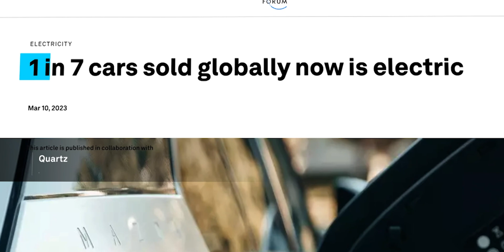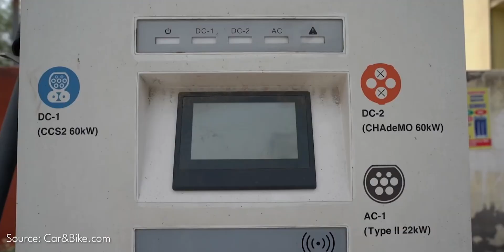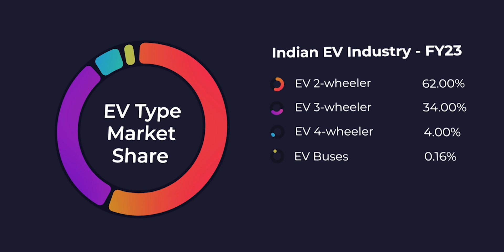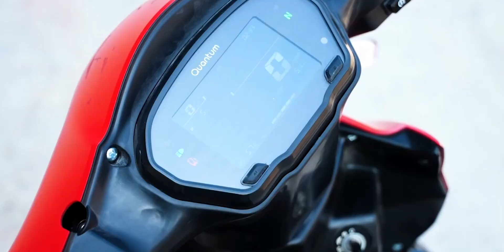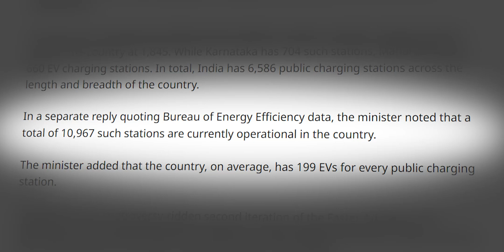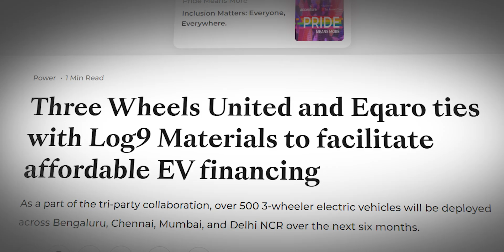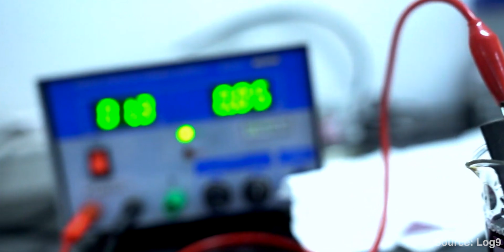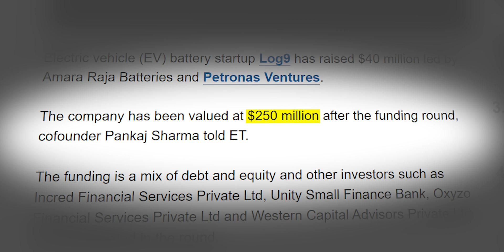Log9 Is Disrupting India's EV Space: Business Case Study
According to the World Economic Forum, one in every seven cars globally is an electric vehicle (EV). However, in India, only one in every 219 vehicles is electric, with a total of 1.6 million electric vehicles out of 351 million vehicles as of February 2023. To match the global average, India would need to increase its EV count by over 30 times. The lack of domestic battery production and charging infrastructure contributes to the slow adoption of EVs in India. Log9 Materials, a startup, is attempting to address these issues by establishing India's first lithium-ion cell manufacturing facility and enabling the installation of charging stations across the country. Their efforts serve as a blueprint for other startups in the industry.

Batteries/Cells

The cost of an electric vehicle (EV) is largely attributed to its battery pack, with 40 to 50 percent of the total cost. Importing batteries from China further increases the price. While Indian battery manufacturers assemble cells within the country, the cells themselves are manufactured outside of India. China dominates global cell manufacturing, as it possesses significant lithium reserves, a valuable metal required for batteries. India, on the other hand, has yet to extract its own lithium reserves. Initial estimates suggest India has 5.9 million tonnes of lithium, ranking it sixth globally. However, it will take several years, possibly a decade, to unearth and process this lithium. Until then, India heavily relies on lithium imports for EV batteries.

Log9

Currently, Log9 is the only Indian company capable of manufacturing EV cells domestically, but they import raw materials and optimize the batteries for India's tropical conditions. Log9's primary focus is on manufacturing lithium-ion batteries for three-wheelers, which present a substantial EV opportunity.

Log9’s batteries, such as the RapidX 2000 and RapidX 8000, are AIS156 certified and incorporate advanced titanium-based nanoparticles, making them safer than conventional lithium-ion cells. Log9 has gained a significant market share in India's electric three-wheeler battery market, with clients like Omega Seiki Mobility, Grevol, 3eco, and Quantum Energy. They are also venturing into the two-wheeler segment, partnering with Quantum Energy for rapid-charging bikes. Additionally, Log9 is innovating in the LFP battery segment, which provides a superior range and is suitable for three-wheelers. They plan to deploy over 4000 EVs in major cities and have established partnerships with companies like Hala Mobility, FAE Bikes, and Whizzy Logistics.

Charging Infra

India has 11,000 public charging stations compared to the United States' 130,000, despite having fewer electric vehicles (EVs) on the road. This means there is one charging station for every 23 EVs in the US and one for every 199 EVs in India. The reason for this disparity is business cannibalism, as companies often struggle to work together due to their own interests. InstaCharge, a platform similar to Google Maps for EVs, aims to address this issue. It allows charge point operators (CPOs) to list their charging locations, enabling EV drivers, CPOs, and fleet operators to collaborate seamlessly. InstaCharge also facilitates easy and instant payments through QR codes and UPI-based methods.

Log9’s business

Log9, has formed a significant partnership with Amara Raja Batteries, which owns 15.4% of Log9 and provides industry expertise and connections. Log9's batteries are used by various businesses, including EKA, Indeanta Ventures, Lets Transport, FYN Mobility, 3ev, and 3eco. Log9 aims to address the challenge of expensive electric vehicles (EVs) and battery replacement costs by offering unlimited kilometer warranties and assured buy-back options for their batteries. Log9 has also entered the realm of EV financing through partnerships with Three Wheels United and Eqaro. Additionally, Log9 focuses on ecosystem infrastructure, including battery maintenance, charging stations (InstaCharge), fleet partnerships, and vehicle financing. They have also developed stationary storage batteries using their advanced aluminum fuel cell (AFC) technology under the brand name ZappUp to ensure an uninterrupted power supply. In terms of financials, Log9 was valued at $250 million during its Series B funding round in January 2023, with notable investors such as Amara Raja Batteries, Petronas Ventures, Exfinity Ventures, and Sequoia Capital.